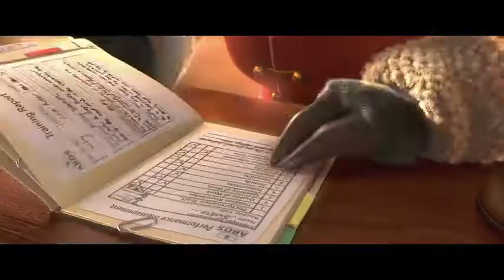Dog trailer Cartoon movie